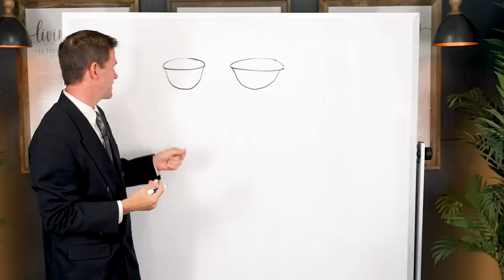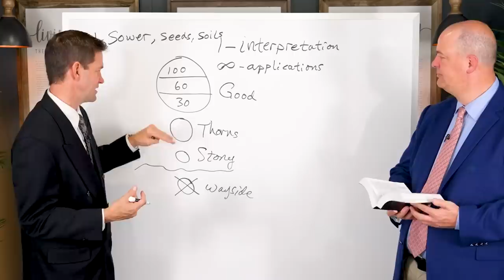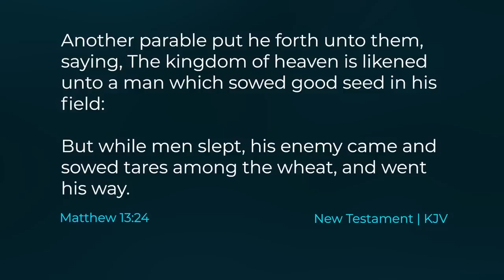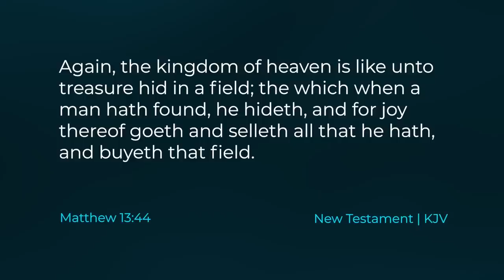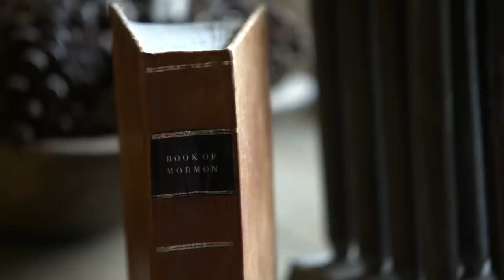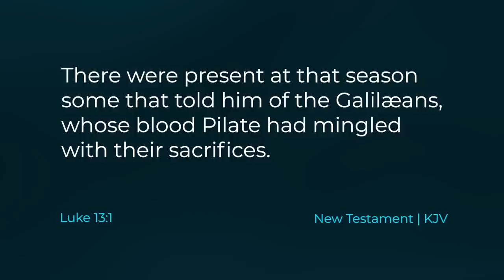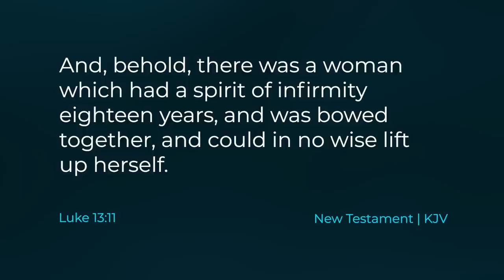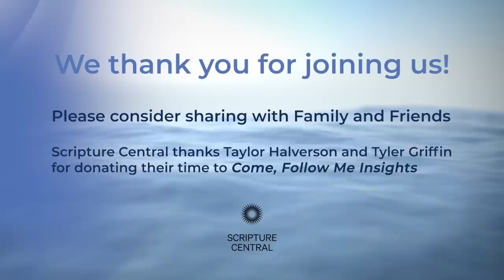Matthew 13; Luke 8; 13 | Mar 20 - Mar 26 | Come Follow Me Insights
In this video, we provide insights and understanding on the scriptures from Matthew 13, Luke 8, and 13, which contain parables that Jesus used to teach his disciples about the kingdom of heaven. We discuss the meaning and significance behind each parable, including the parable of the sower, the mustard seed, and the leaven. We also explore the importance of understanding these parables in the context of Jesus' teachings and the culture of his time.

Throughout the video, we offer practical applications for the lessons we learn from these parables, including the importance of cultivating good soil in our own lives, the need for faith to grow and flourish, and the power of the gospel to transform us. We hope that viewers will come away from this video with a deeper understanding of these parables and a renewed sense of their own faith and spirituality.

For an in-depth look at whether Mormons are Christians and Christ in Mormonism, please

For more information on additional topics relating to Mormonism including Mormon Temple Garments and Joseph Smith Seer Stones,

This program is intended to be used as supplementary material to the Come, Follow Me Program by the Church of Jesus Christ of Latter-day Saints. This weeks episode correlates with the dates of Mar 20 - Mar 26, 2023.
Additional Editors and Production Crew: Camden Harwood and Zander Sturgill.
Transcriptions and Subtitles: Carol Jones.

Nearer My God to Thee arranged and orchestrated by Benjamin Griffin and can be accessed